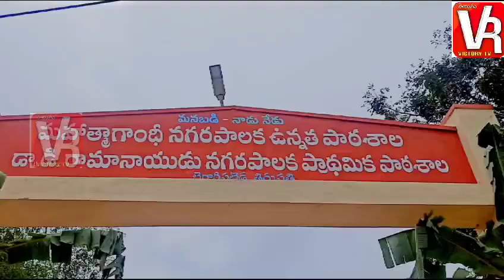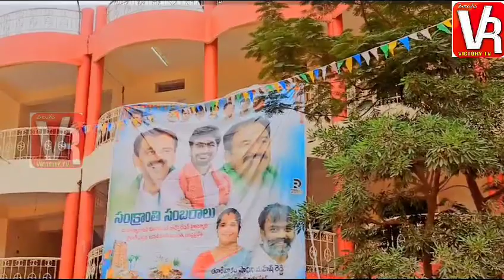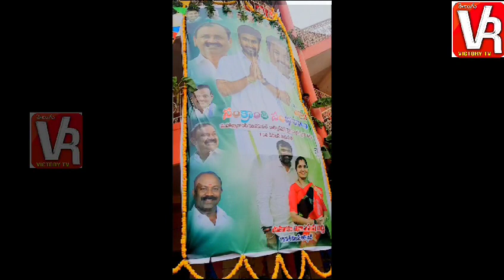సంక్రాంతి సంబరాలు - తిరుపతి పుణ్యక్షేత్రంలో..- VR TV